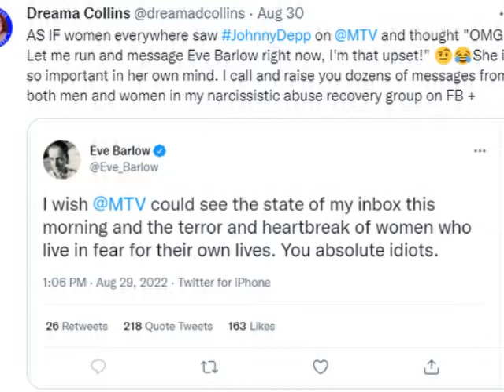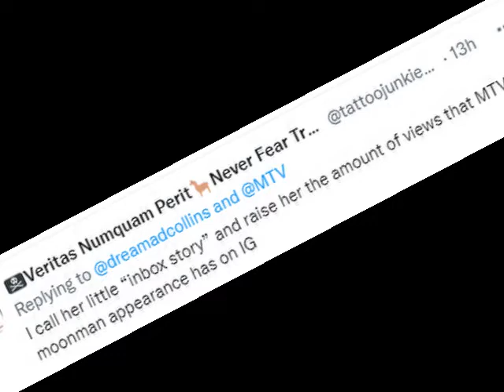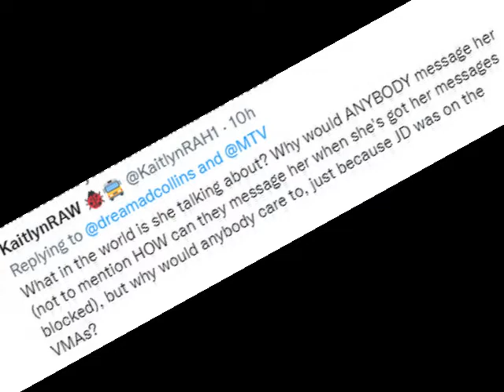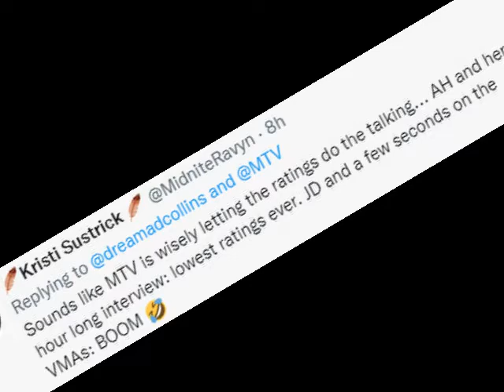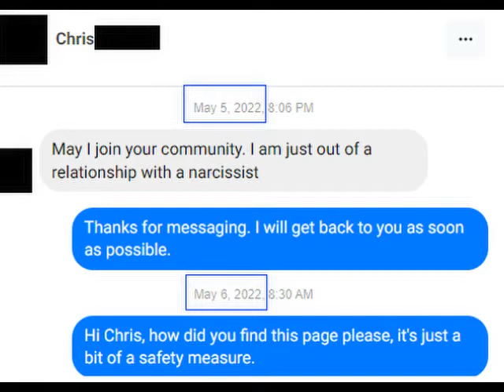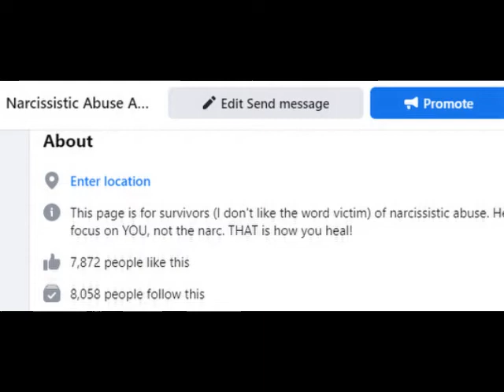Eve Barlow Criticizes MTV Over Johnny Depp Appearance and Whoa is she mad!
My Sims 4 Gallery Username: dreama1969

My Books
"Overcoming Narcissistic Abuse and Discard"
"I Miss My Daddy":
"H.U.G.S. Hearts United Gather Strength" Turning Grief Into Growth: